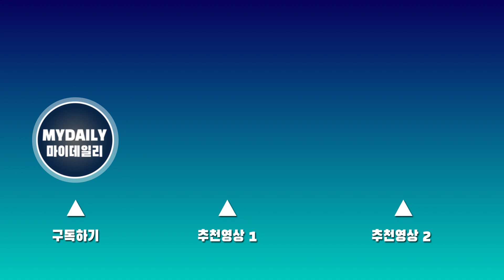(여자)아이들((G)I-DLE) '오늘은 4명만 출국해요'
[마이데일리 = 인천 김정수 기자] 걸그룹 여자)아이들(민니, 소연, 우기, 슈화)이 미국 뉴욕에서 열리는 '제22회 뉴욕 전미주한인체육대회'(The 22nd ALL-America Korean Sports Festaval) 참석을 위해 22일 오전 인천국제공항을 통해 미국 뉴욕으로 출국했다.